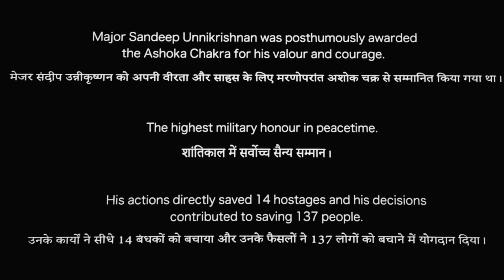Major movie review|MR SURESH KINGDOM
major movie review
major movie
major review
major movie reaction

Major is an upcoming Indian biographical action drama film directed by Sashi Kiran Tikka and produced by Sony Pictures International Productions, G. Mahesh Babu Entertainment, and A+S Movies.

Director: Sashi Kiran Tikka

Cinematography: Vamsi Patchipulusu

Producers: Mahesh Babu, Sharath Chandra, Anurag Reddy

Distributed by: Sony Pictures, Sony Pictures Releasing